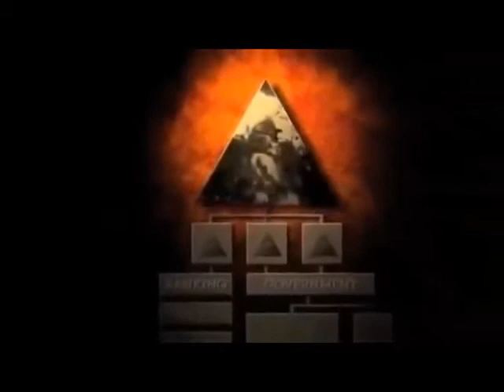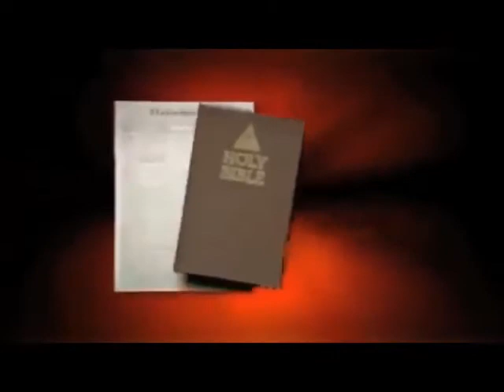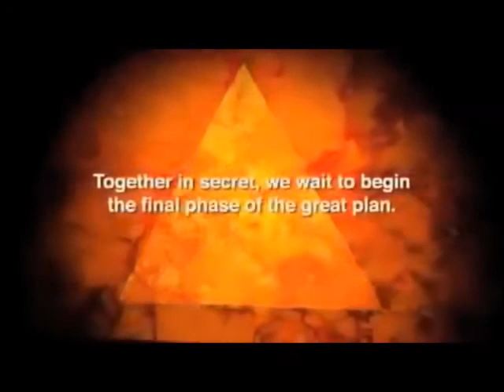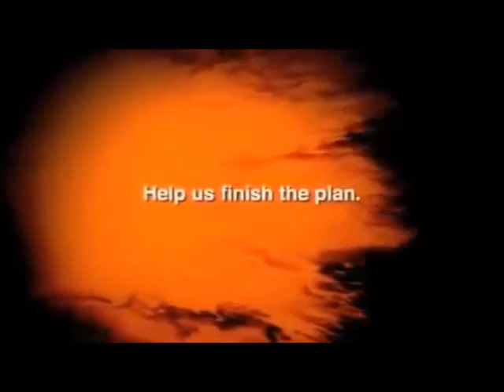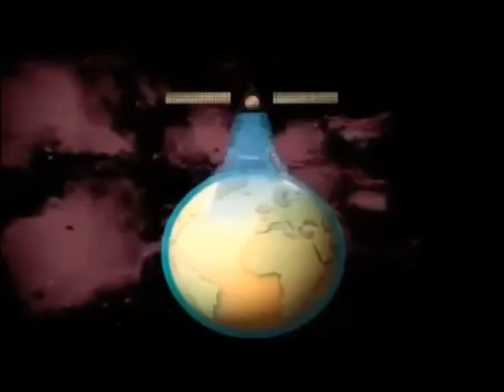illumicorp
not my video, is it real don't know... but you can actually see it happening now..